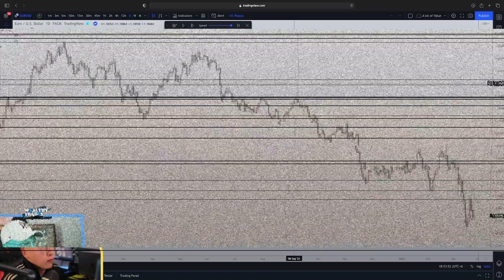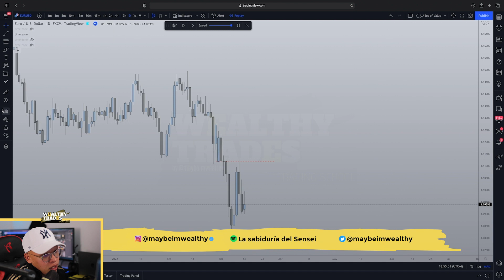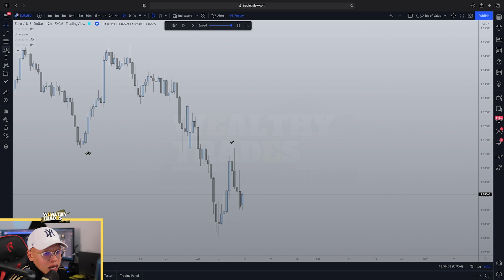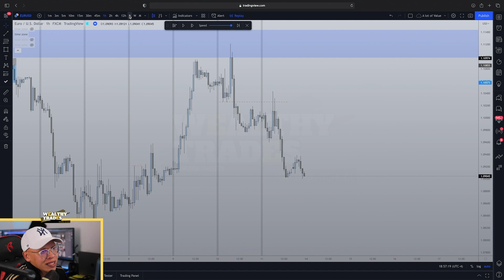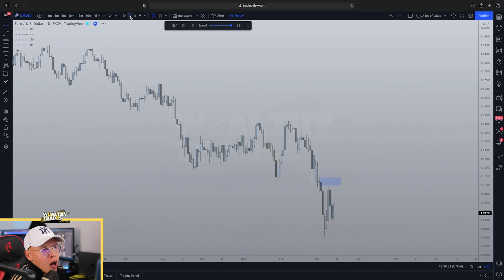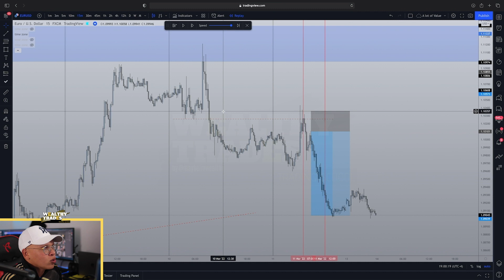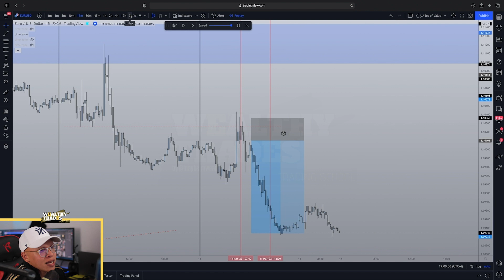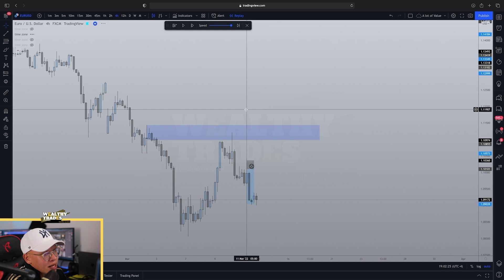LA MEJOR ENTRADA EN EURUSD DE MI VIDA 😍 [Trading INSTITUCIONAL]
Este es el broker de confianza que utilizo para hacer Trading a diario

Mira lo fácil que puede ser tu trading solo aplicando los conceptos básicos de Trading Institucional.